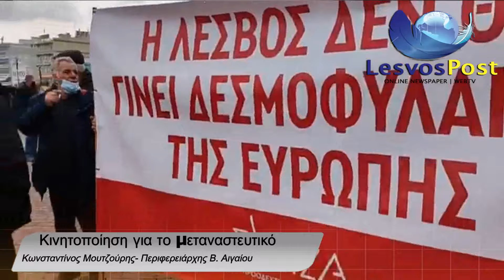Κινητοποίηση για το μεταναστευτικό- ΜΥΤΙΛΗΝΗ 23-02-22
Κινητοποίηση για το μεταναστευτικό

Μυτιλήνη- Πλατεία Σαπφούς 23-02-22

Ομιλία Περιφερειάρχη Β. Αιγαίου Κωνσταντίνου Μουτζούρη

Πλάνα: LesvosPost Media
Φεβρουάριος 2022

Αποκλειστικές Έρευνες- Αποκλειστικά ρεπορτάζ
Αποκλειστικές συνεντεύξεις